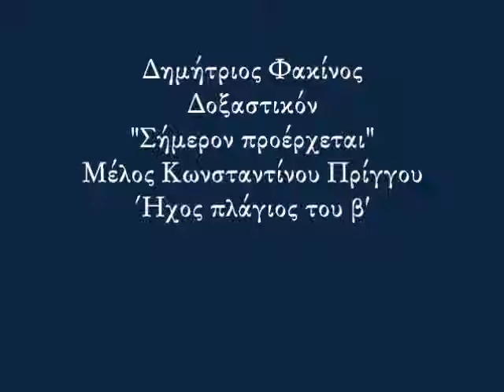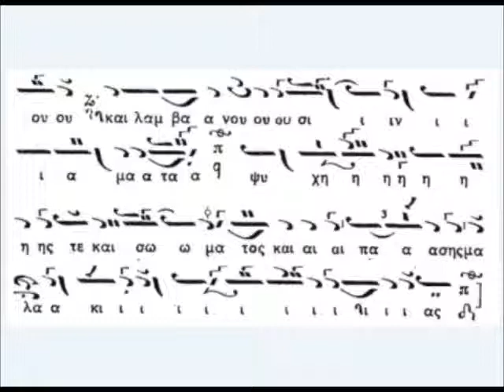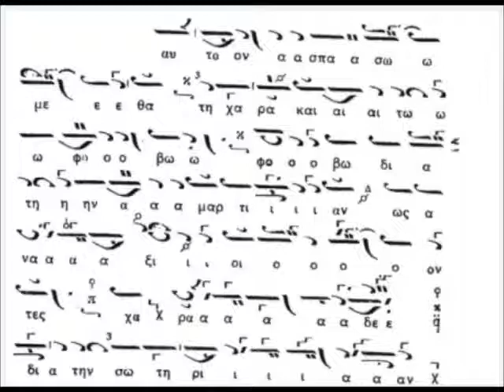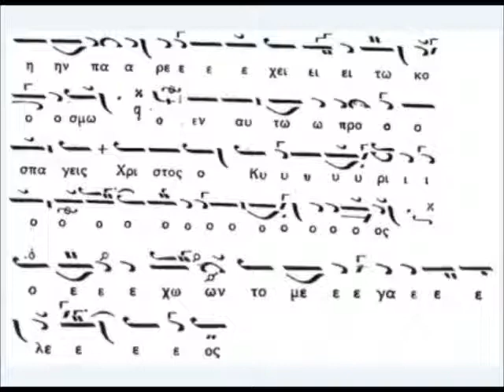Δημ. Φακίνος-Σήμερον προέρχεται [Πρίγγου]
Μέλος: Δοξαστικόν - "Σήμερον προέρχεται"
Μελοποιός: Κωνσταντίνος Πρίγγος
Ήχος: Πλάγιος του β'
Ερμηνεία: Δημήτριος Φακίνος